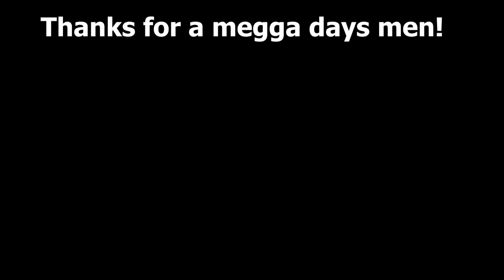A Reel Snapper Shindig (Warning.Contains F BOMBS!)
Without a doubt the best days fishing I have had in my life. This Patron fishing video has adult content and coarse language. It is not suitable for children or snowflakes. Enjoy some time on the water with Tim, Ben & me.
hank you for your support. Clay